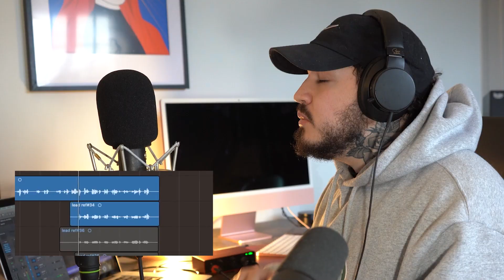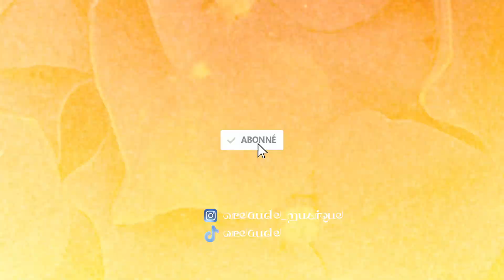CHANTER COMME GIMS -Topline du Jour #13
🔔 Réseaux :
🎙️ Presets de voix  (pour se rec à la maison)

💰 Partenaires :
- BEATSTARS  : Inscription BeatStars (1er mois offert)  : BRCBEATS (lors du checkout)
- Distrokid : Mettre ses sons sur les plateformes (recduction 7% en utilsant mon lien)

vidéo écrite et réalisé par Brice Foltranelli